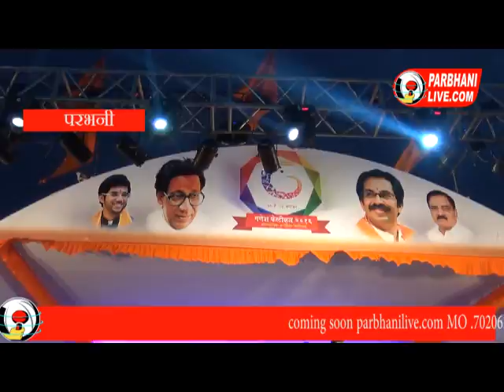परभणीत रंगतोय गणेश फेस्टिवल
आघाडीच्या तारकांचा दिल खेच परफॉरमंस